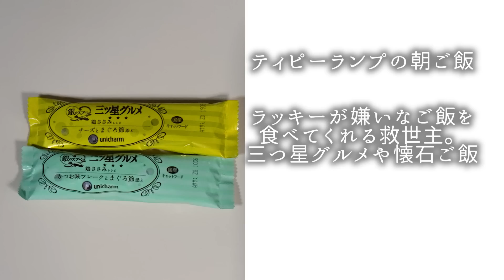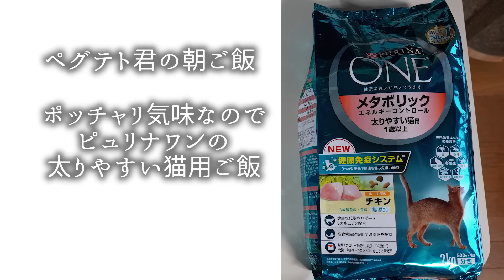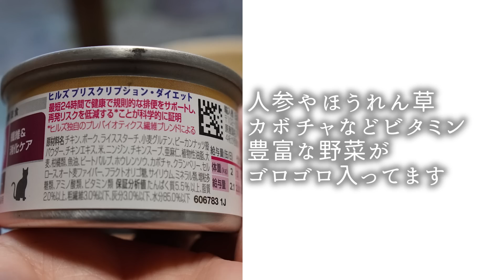ゴワゴワだった元野良猫の毛並みが綺麗になった秘訣【庭に住みついた野良猫を家猫へ】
トラを保護して３ヶ月、ずっと気になってた「つけまつげ」がやっと改善できたので自慢させて下さい（笑）
野良時代も綺麗な毛並みと思ったけど、今は栄養あるご飯を３食たべていっぱい遊んでいっぱい寝る。
これを続けたら結果がしっかり体に出てくれました。
今は１本１本抜ける毛質になり、ふわふわで艶々な毛並みに生まれ変わりました！！
いやー、良かった！母ちゃん嬉しい( ´∀｀)♪

▶︎ペグテトラッキーティピーランプトラ欲しいものリスト♪

・庭に住みついた野良猫を家猫へ#18【脱走から4日ぶりの再会は感動した話】

【自己紹介】
・性格
おっとりしていて品のある女性。
でも5匹の後輩をビビらせる姉御的存在。
・家族になった経緯
2014年5月に保健所にいたラッキーに
一目惚れ。
生後2ヶ月だったラッキーを保健所から
保護。

・性格
ペグ：気配り上手で面倒見が良い優しき
漢。
テト：イケメンなのに超甘えん坊という
ギャップ萌え。でも1番のビビりくん。
2019年11月、キャンプ帰りの山奥で
そのまま見捨てる事なんて出来ず保護。

★ランプ（三毛）
女のコ姉妹　1才
・性格
ティピー：とにかくイタズラっ子で
何かイタズラ出来ないか常に探してる
不思議ちゃん。
ランプ：パパと畑作業に行くのが好きで
とにかくパパ大好きっ子。
あまり人見知りしない社交的な子。
2021年10月パパの会社で保護され

★元野良猫トラ（サビかキジトラ猫）
男のコ　推定 2〜3才
・性格
ママ大好きな超甘えん坊。
寂しがり屋だけどオモチャを与えると
野生を取り戻したように豹変する。
・2022年11月、突然我が家の庭に現れた
野良猫トラ。
毎日ご飯を食べに来るようになり、2ヶ月後の
2023年1月に保護。